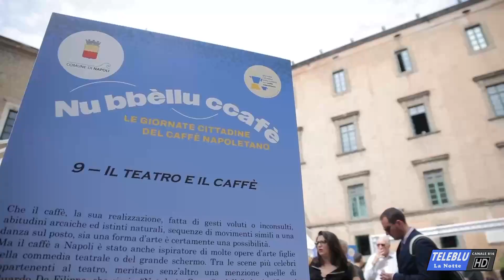"Nu bbèllu ccafè" su TELE BLU